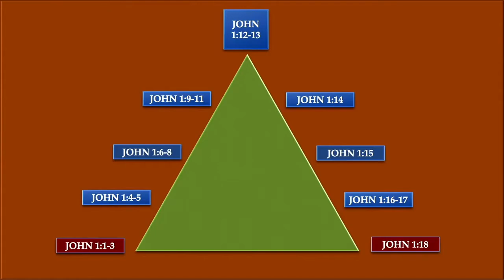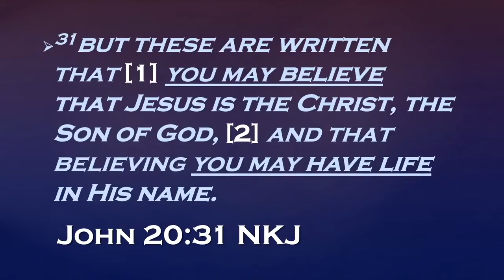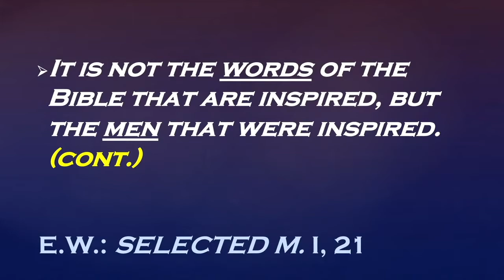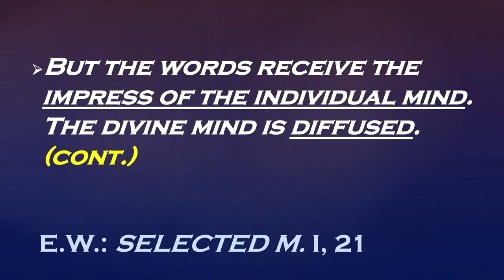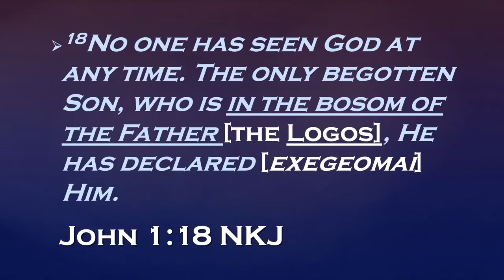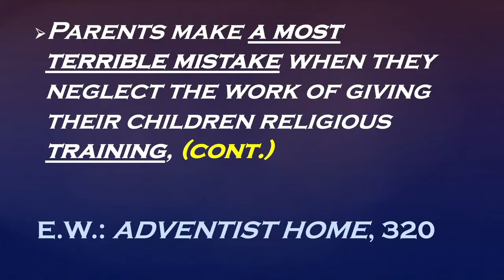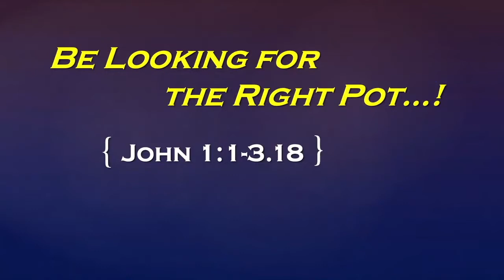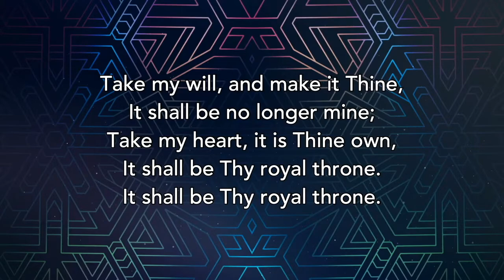Pastor Joseph Salajan | John's Prologue 2 | Be Looking for the Right Pot! | John 1:1–3, 18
Pastor Joseph's second sermon in his series: John's Prologue